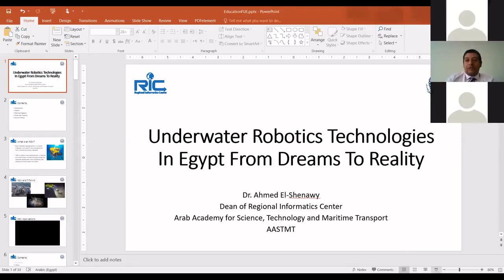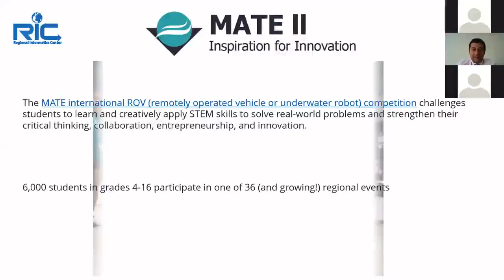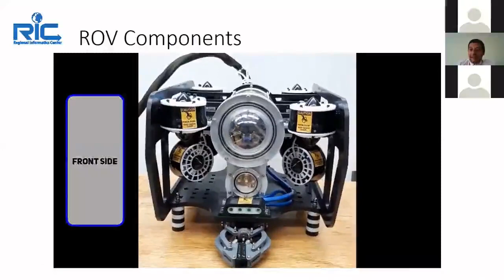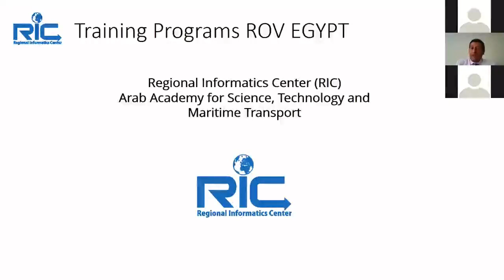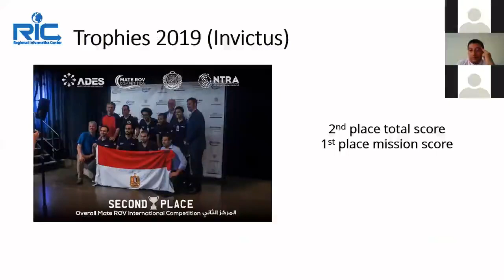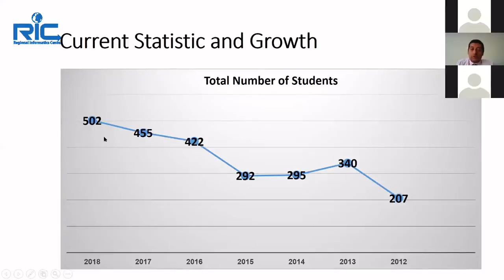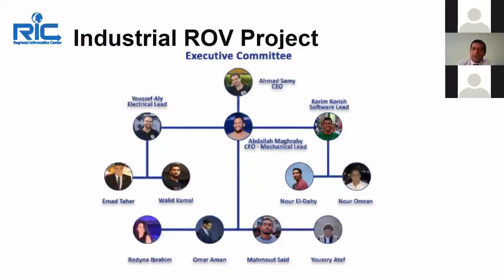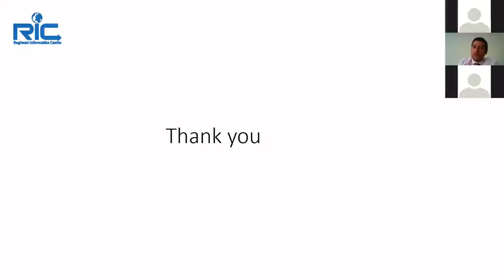Underwater Robotics Technology Webinar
The webinar Content is:
1) History of ROV in Egypt
2) History of ROV Competitions in Egypt
3) Success Stories
4) Training and Education
5) Underwater Technologies Center